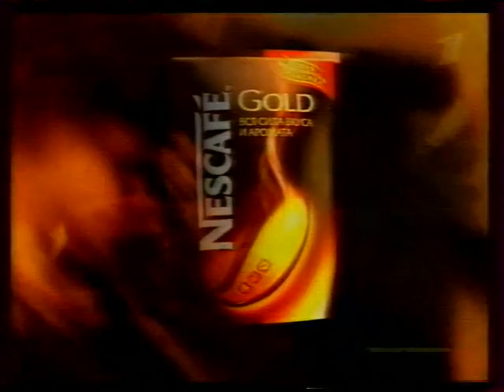Реклама (Первый канал, 22.01.2006). 2